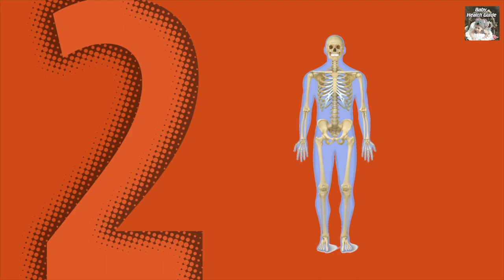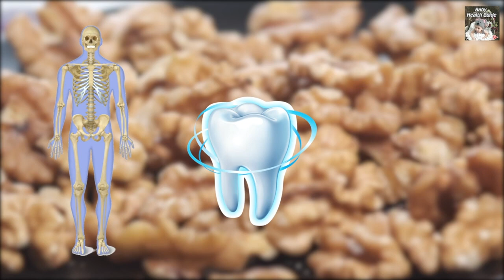बच्चों को अखरोट खिलाने के फायदे | Bacho Ko Akhrot Khilane Ke Fayde | Benefits Of Walnuts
Bacho ko akhrot kab khilane chahiye, Bacho ko akhrot khilane se kya fayde hote hai, Walnuts benefits

bacho ko akhrot kaise khilaye, walnuts health benefits, akhrot khane ke fayde, akhrot ke fayde, अखरोट खाने से क्या होता है, bacho ko akhrot khilane ke fayde, kis samay bacho ko akhrot khilane chahiye, bacho ko akhrot khilane se kya fayde hote hai, walnuts benefits